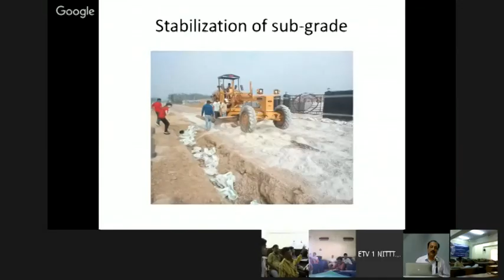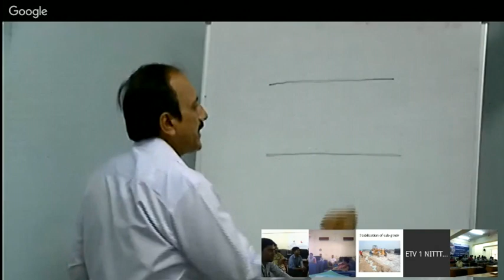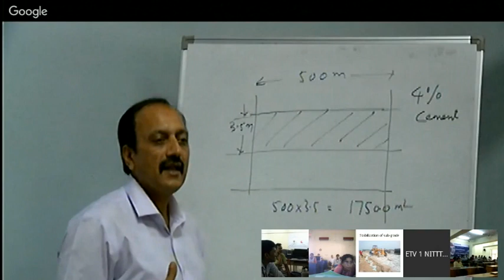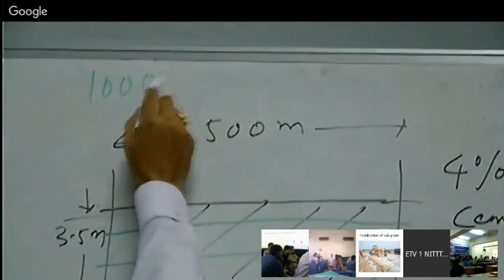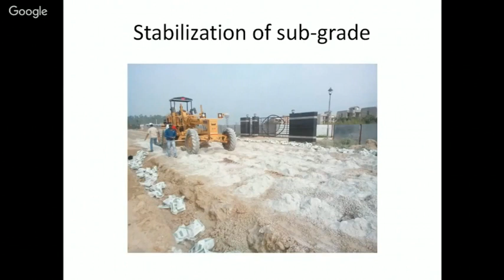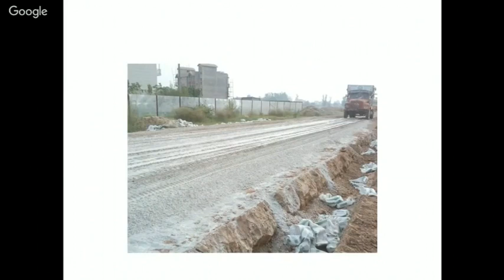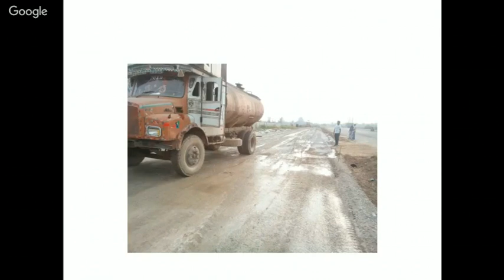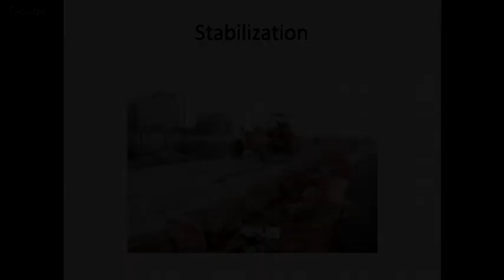Stabilization of Sub grade by Er A K Duggal